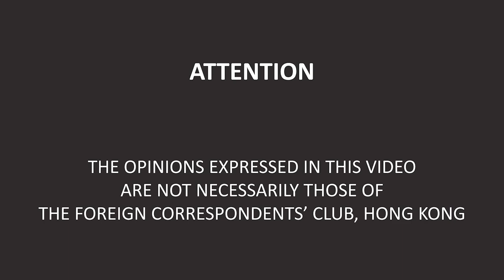Club Lunch: Singapore’s Leadership Transition, Prospects for Political Reform, and Implications.....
Singapore’s ruling party has proven exceptionally adept at accommodating global shifts, economic pressures, and changing popular sentiments — without significant democratisation or political liberalisation. A new cycle of managed renewal is in the works again, with 49-year-old technocrat Lawrence Wong slated to take over from Prime Minister Lee Hsien Loong. This panel will look at the resilience and contradictions of Singapore’s governance model in the light of Hong Kong’s own dramatic political transformation. It will also discuss the two cities’ shifting positions in the global economy. Cherian George and Donald Low are the co-authors of PAP v PAP: The Party’s Struggle to Adapt to a Changing Singapore, a national non-fiction bestseller when it was released in 2020. Moderated by FCC President Keith Richburg.